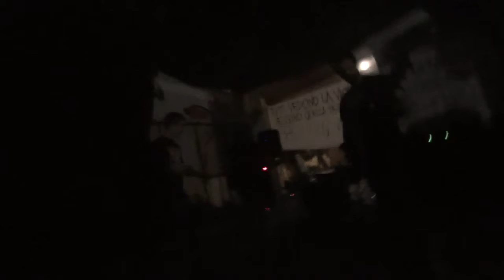ZONA D'OMBRA@TeLoS // Saronno / Sabato 21 novembre 2015